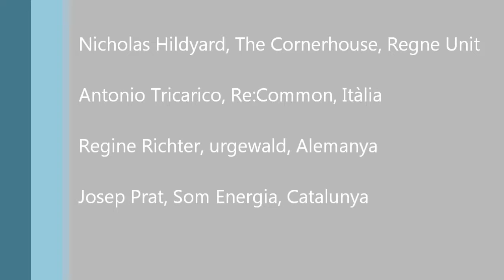Energia: Per a què i per a qui? (5/7) - Iniciatives bilaterals sobre les matèries primeres ...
Iniciatives bilaterals sobre les matèries primeres relacionades amb les Agències de Crèdit a l'Exportació, per Regine Richter, urgewald, Alemanya.
De la conferència "Energia: Per a què i per a qui?"
Organitzada per l'ODG i Ecawatch.